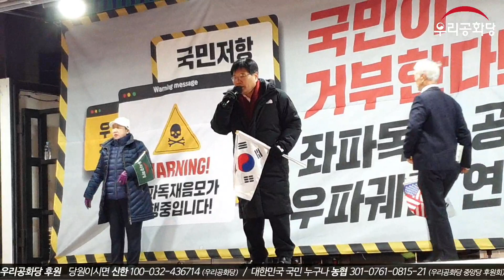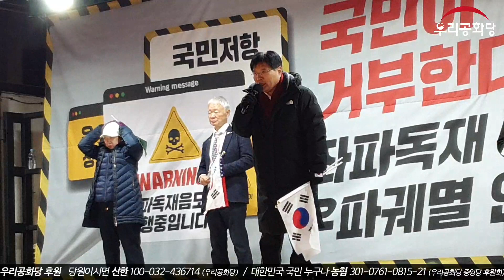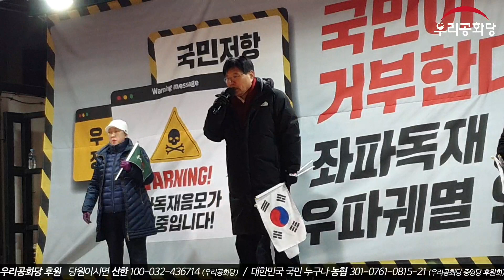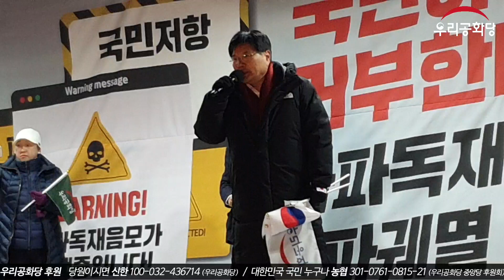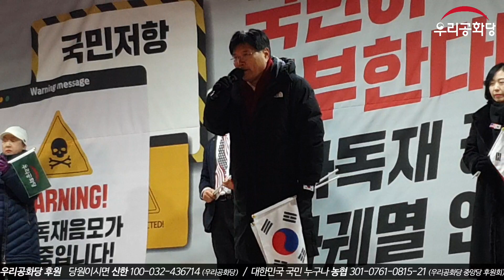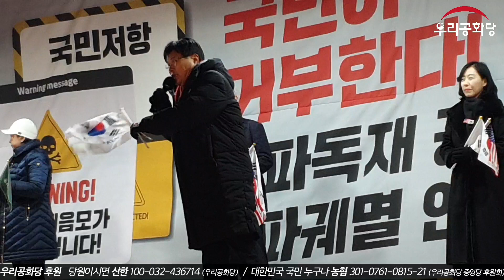19.12.07. 제159차 태극기집회 : 한강을 건넌 것은 대한민국의 신기원의 역사!_3부 홍문종 우리공화당 공동대표 연설